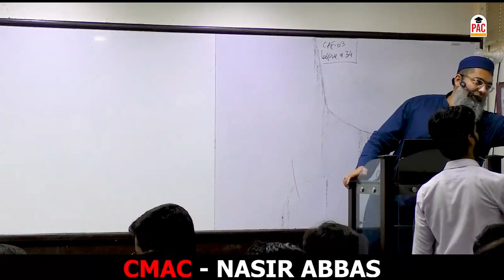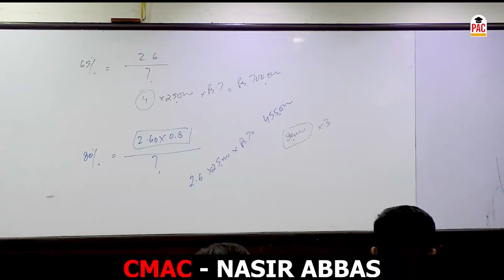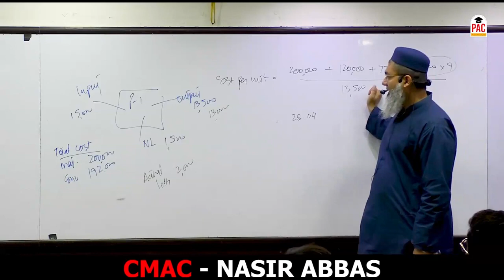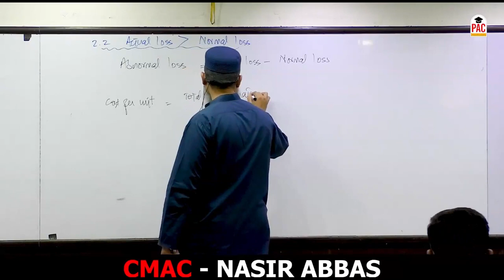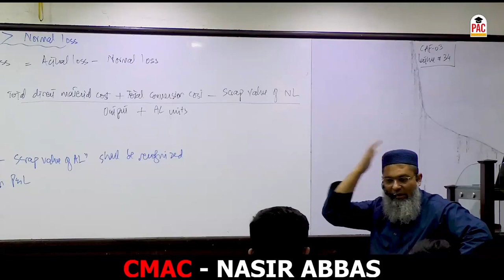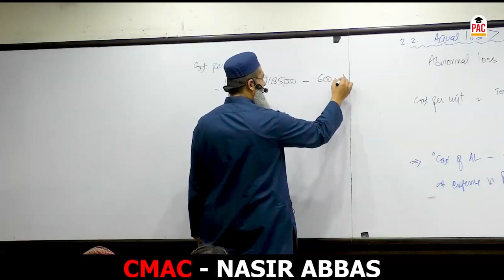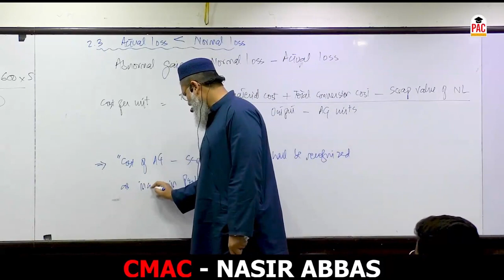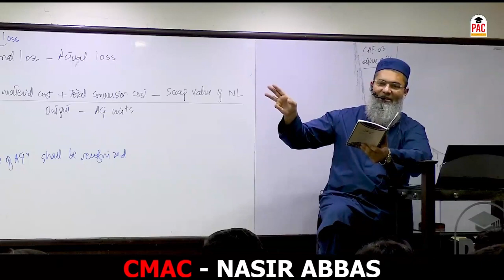CMA BY SIR NASIR ABBAS LEC 34 Spring 23